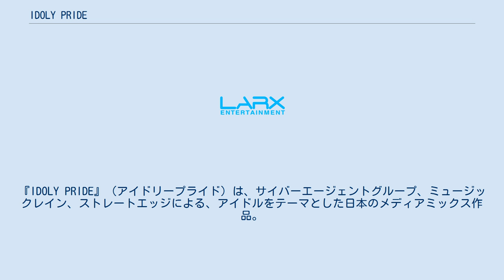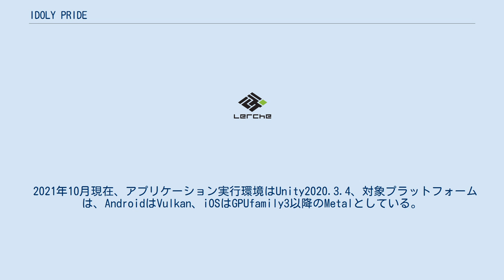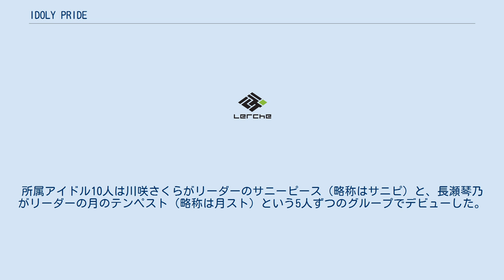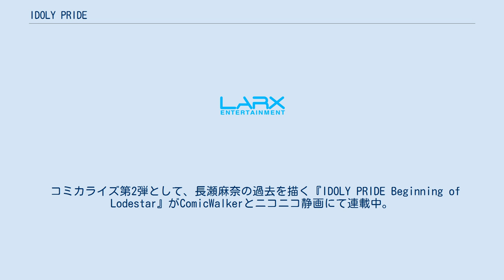IDOLY PRIDE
『IDOLY PRIDE』（アイドリープライド）は、サイバーエージェントグループ、ミュージックレイン、ストレートエッジによる、アイドルをテーマとした日本のメディアミックス作品。
略称は『アイプラ』。
 2019年11月27日、プロジェクトの始動が発表された。
 2019年12月9日の「IDOLY PRIDE」情報解禁スペシャル生放送にて、プロジェクトの詳細が明かされた。
ミュージックレイン3期生を含む星見プロダクション所属アイドルや、ライバルグループの情報が初解禁され、スタッフ情報や新曲の公開、アニメ化の発表が行われた。
 2020年8月30日から開始した番組「IDOLY PRIDE ミュージックプログラム」では、各アイドルによりバーチャルライブが披露されている。
また、同日より、無料公式ファンサイト「IDOLY PRIDE マネージャーポータル」がオープンした。
 2021年1月10日より、テレビアニメが放送開始。
当日の生放送にて、スマホゲーム化の情報が明かされた。
2021年6月24日に配信を開始した。
 2021年10月現在、アプリケーション実行環境はUnity2020.3.4、対象プラットフォームは、AndroidはVulkan、iOSはGPUfamily3以降のMetalとしている。
 キャストは、ミュージックレイン所属声優に加え、多数の声優事務所からオーディションによって選抜された。
また、LizNoirプロデューサー役の田中理恵はスフィアが合格した際のオーディションの審査員だった。
キャラクター原案はQP:flapperが手がける。
 関東郊外にある、小さな芸能事務所。
所属アイドル10人は川咲さくらがリーダーのサニーピース（略称はサニピ）と、長瀬琴乃がリーダーの月のテンペスト（略称は月スト）という5人ずつのグループでデビューした。
 月のテンペスト サニーピース ソロアイドル TRINITYAiLE TRINITYAiLEとは”三つの翼”の意。
完全無欠なパフォーマンスで、すでに新人では異例の知名度を誇っている。
しかし、さらなる高みを見据え、そのためには努力を怠らない。
 LizNoir 比類なきパフォーマンスで魅了する四人組グループ。
力強い楽曲をベースに、震天動地の熱い空間をつくりあげている。
 上記のほか、「京都弁指導」として小岩井ことりを起用している。
 2019年12月9日の第1回公式生放送にて、本作品のテレビアニメ化が発表された。
2021年1月10日から3月28日までTOKYO MXほかにて放送された。
2021年7月5日から9月20日までテレビ東京系列でも月曜17:55より放送された。
 『IDOLY PRIDE Stage of Asterism』のタイトルで『コミックNewtype』にて連載中。
 コミカライズ第2弾として、長瀬麻奈の過去を描く『IDOLY PRIDE Beginning of Lodestar』がComicWalkerとニコニコ静画にて連載中。
 ABEMA、YouTube Live他にて、IDOLY PRIDEの番組が配信されている。
 2021年4月4日からインターネットラジオ超!A&G+で『IDOLY PRIDE コンバンハから始まる物語』が毎週日曜21時30分〜22時に放送開始。
パーソナリティは川咲さくら役の菅野真衣と白石千紗役の高尾奏音。
放送の翌々日にIDOLY PRIDE公式YouTubeチャンネルでアーカイブ配信。
 2021年1月10日に放送されたTVアニメ第1話のCMにてスマートフォン向けゲームアプリのリリースが発表され、2021年6月24日よりサービスを開始した。
開発・運営はQualiArts。
ジャンルはアイドルマネジメントRPG。
 ※この項目ではゲームのコラボのみ記載 2021年9月28日から期間限定でオルタナティブガールズ2のラウンジと丘をイメージしたコラボ撮影背景「月森の丘」とメインテーマ「ルナリア」を長瀬 琴乃と川咲 さくらが歌うカバー曲が登場予定 ^ なお、月ストメンバーのCVは、ミュージックレイン3期生、サニピメンバーのCVは、所属がミュージックレインではない声優がそれ...